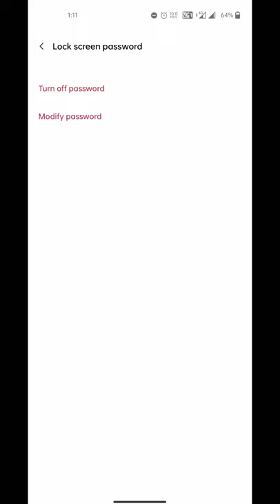HOW TO SET PATTERN LOCK IN ONEPLUS NORD 2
In this vedio we showed how you can set the pattern password for Oneplus nord 2 .